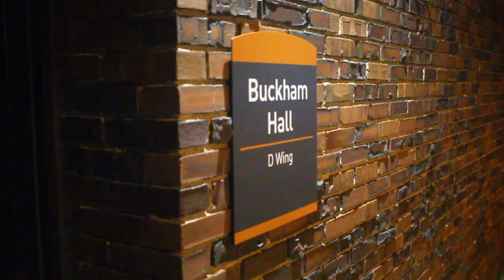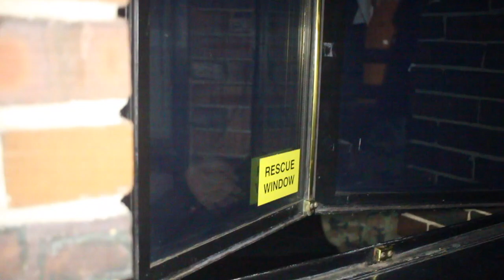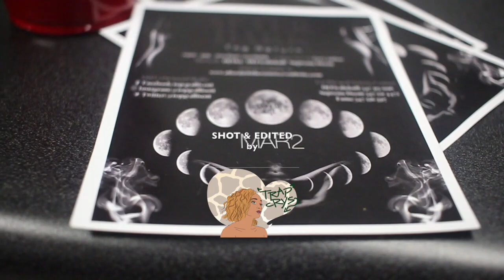TOP GYALLIS ENT presents After Dark : The Return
GET READY PEOPLE ‼️‼️
Cause this is One For the Books. TGE Is Back and they Been Working Hard to Present to You the Return of AFTER DARK : The Return
Make Sure You Save The Date *MARCH 2*
Because You Dont Wanna Miss This Event
DJ Dee
DJ Fiyahskull
SupremeDeem& More to Be Announced
Read less